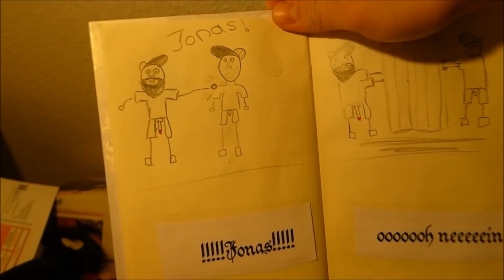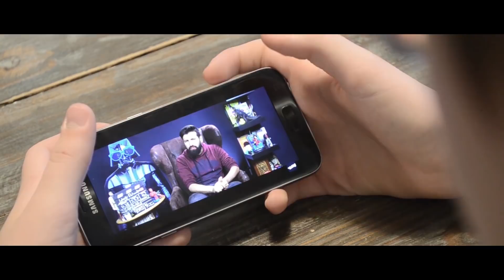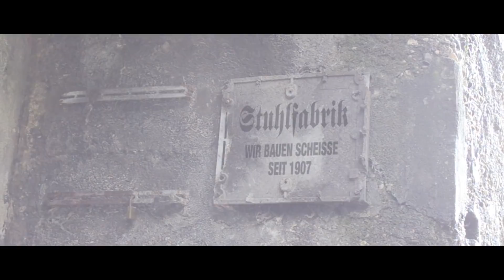STAHLFABRIK: Dein Remake - Auflösung | Platz 3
Heute geben wir die Gewinner unseres STAHLFABRIK Remake-Kurzfilmwettbewerbs bekannt. Danke an alle die mitgemacht haben.

Wir melden uns im Lauf der nächsten Woche bei allen Gewinnern.